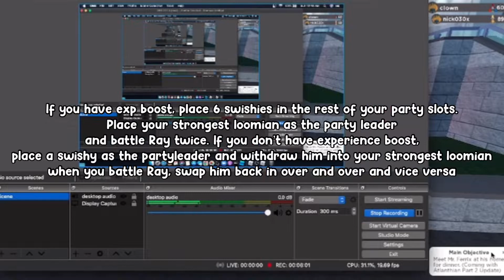How To Complete Swishy's Mastery EASILY in Loomian Legacy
Today I show you all how to complete swishy's mastery easily and simply in loomian legacy
subscrib lol

since you made it to the end of the description, heres a sprite cranberry lol